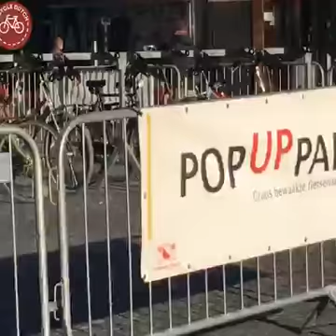Cycling best exercises plus enjoyment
Video from Rajkumar Khatri